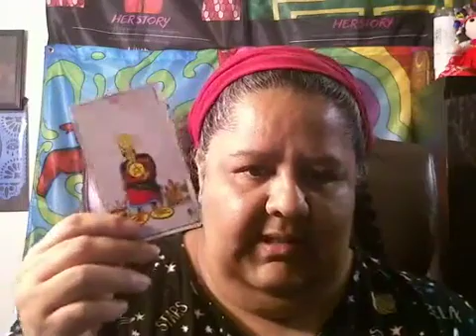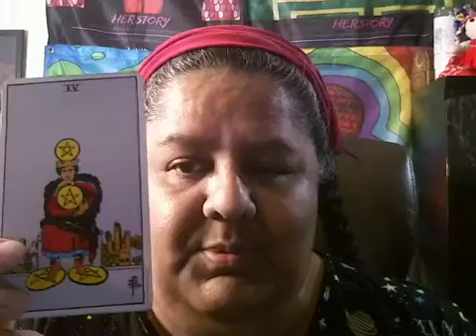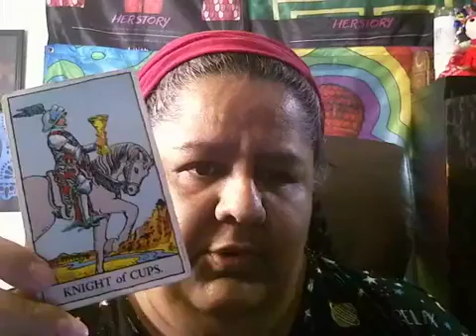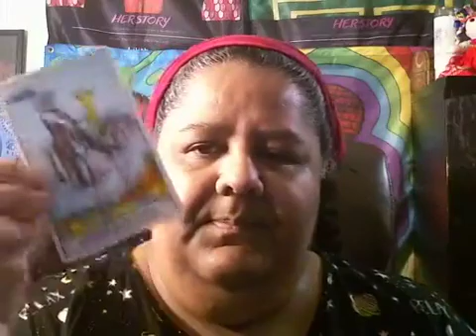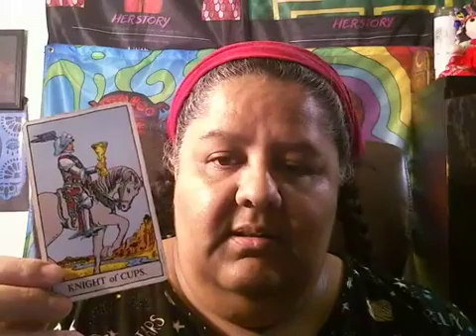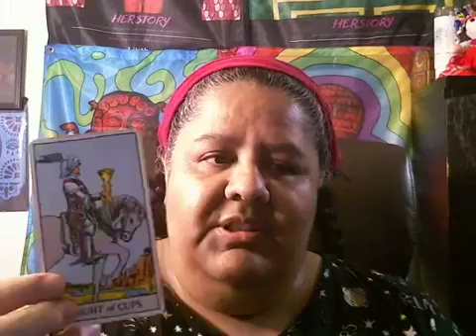Learning Today's Card 4-3-20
Coffee break with Tarot by Laura Gonzalez at noon.
Today: learning today's card!